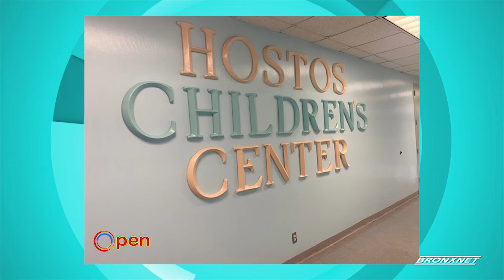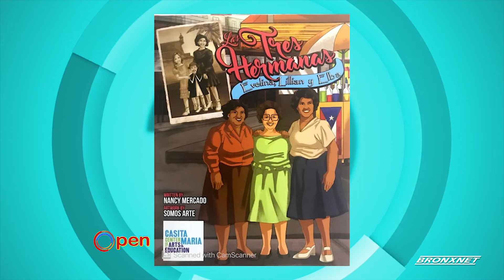OPEN BxRx Friday | Evelina Antonetty Celebration: Activism in Bilingual Education, and the Youth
On this edition of OPEN Friday, Host Rhina speaks to Hostos Community College Children’s Center director Cathy Garcia-Bou and Social Activist, Evelina 100 Centennial Committee Honorary Chair  and Evelina’s sister Elba Cabrera as they discuss the importance of introducing children to civil rights and education activist Evelina Antonetty as part of her Centennial Celebration.